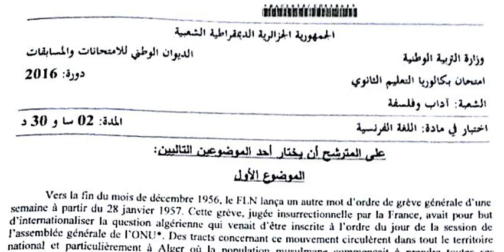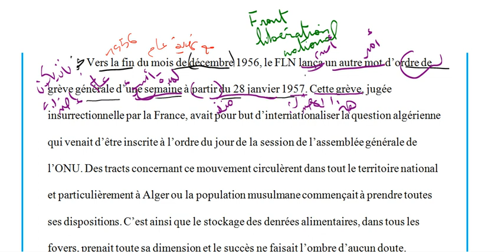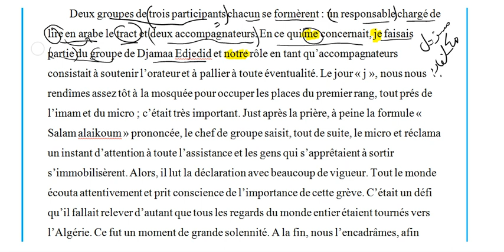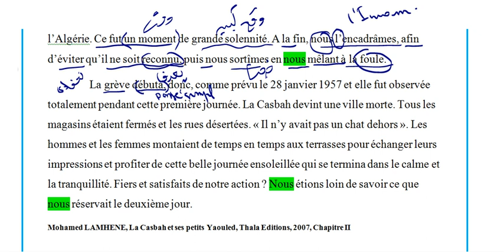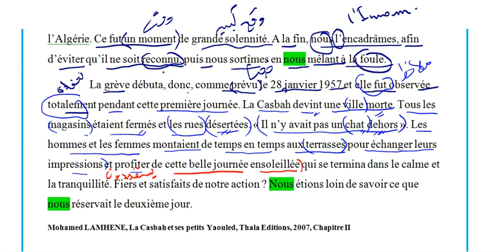شرح باك موضوع الاول 2016 موضوع اداب و فلسفة Témoignage